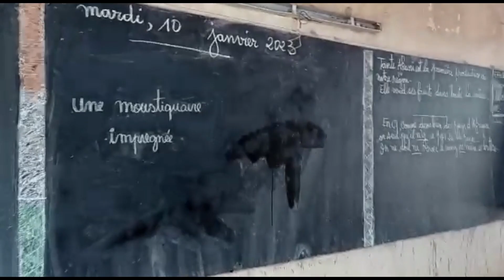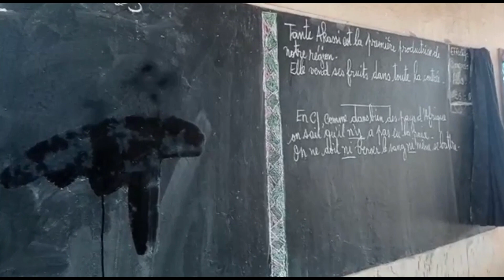Schule in AFRIKA Elfenbeinküste --- Sowas gibt es in Deutschland nicht ;-)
Grundschule 1.-6. Klasse in Gagnoa.  Ein Schüleraustausch Januar 2023
Georg Müller Schule Bielefeld

Jeden Montag wird von allen Schülern auf dem Hof die Nationalhymne gesungen.
Alle Kinder tragen eine Schuluniform.
In einer Klasse sind etwa 40-60 Schüler.
Die Lehrer benutzen während des Unterrichts einen Stock.
Die Toiletten sind draußen und haben oft keine Tür.
Der Sportunterricht ist draußen in der Sonne bei ca. 32 Grad.

Elfenbeinküste Cote d´Ivoire,  Gagnoa